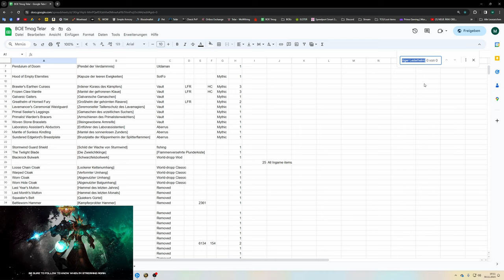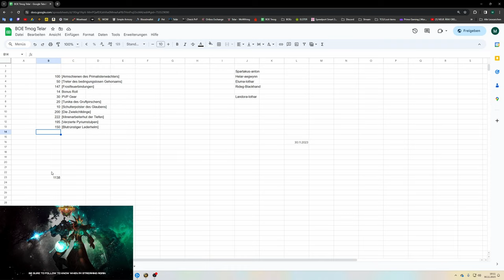Waste of Money WOW Edition #122